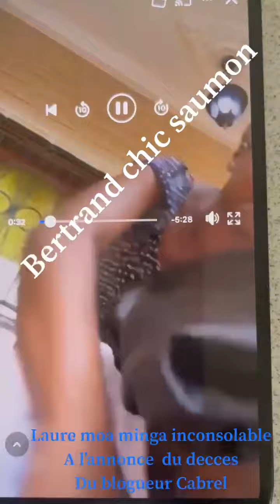MOA MINGA PLEURE LA MORT DE CABRAL NANJIP, INCONSOLABLE RIP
Bienvenue sur notre page Youtube dédiée à servir vous le Peuple 24hr/24. On traite de tous les sujets: la Politique, les Finances, le Sport, la Santé, la Music, comédie et tous les dernieres infos sur vos Blogueurs influenceurs préférés. On débat aussi des opportunites d' affaire: Comment gagner de l'Argent et devenir riches

C'est une plateforme de divertissement, le but recherché avant tout est de faire rigoler, sensibiliser et éduquer sur divers sujets, en language cru et sans aucun tabou. Sous un ton comique, empreint de sarcasme ou d'un brin de sagesse, on parle de sujets qui touchent les minorités en particulier, de la sexualité, de l'immigration, du mariage et biensur la politique et plus...la liste est exhaustive. Notre leitmotive, c'est le plaisir d'égayer les autres, le vivre ensemble sans barrières, préjugés.

Ça € $ £ après Tête Écoutez  Israël  à Jérusalem RÉPÈTE

Manifestations Diaspora Camerounaise en Suisse Amer Kamer Max Seniior ivoir
LA CROQUEUSE DE DIAMANT

chefs SAWA martinez zogo , laurent esso chefs sawa , amougou belinga en prison , amougou belinga au tribunal militaire , amougou belinga tribunal militaire , martinez zogo tribunal , anniversaire paulbiya , magba , chef bamoun magba , suspension yango , SMIG cameroun , virus Marburg , ministre mbarga mboa ,CalixteBeyala parle de l'affaire Martinez Zogo

calixte beyala amougou belinga , calixte beyala martinez zogo , calixte beyala , Valere Bessala était l'invité de l'émission le grand débat de la télévision

velere bessala amougou belinga , valere bessala martinez zogo , valere bessala paul biya , valere bessala laurent esso , le chef de l'état le président Paul Biya enquête dans l'affaire Martinez'
'GROS CLASH'' Aline Zomo Bem Vs Jean-Louis Messang😱 Face a Zuimento Affaire Flore de Lille AmerKmer
Zorro La Patronna  Le Pasteur Supérieur Decome Amougou Reve Mbiayi bis , Patricia  G-MEL  Officiel , Reine Mère Bio , Coco Kouotou officiel  , Nadege Bapa , Maffo Ngonfï Dorcas Njinkeu officiel , À Coeur Ouvert Avec Tata Lolo Fodja Natacha de Monaco Nouvelle , NancyBeautéBeauty El Chancelière Kompressor Officiel , Lalionne Officiel , Pasteur D'angelo , Les plus belles influences du net , Tobychou du zomloa , Priscalynn de l‘Allemagne , Dukamer L'influenceur @Amer Kamer, @Warris Le Blanchard, Influenceuse Blogueuse D'etat  Choupita La Merveille , Pyeace Général Lolomanian Pyeace Bertrand chic saumon Le médias nivaquine gratuis , Miniminor officiel AICHA Kamoise @Étoile Kribienne , Afam Afam Veronica Max . La Team Pdg Officiel , @La Rose du 237 , Peuple Sawa  Ndolo O Mulema . Sandy Boston Officiel 2 la maman des beaux gosses , @staar Messang,   Marthe Zoua Ndong Chopard , Nicole Ketcha , Lydie De Jesus , La Black Beauty Officiel , Meme Kwatchoua